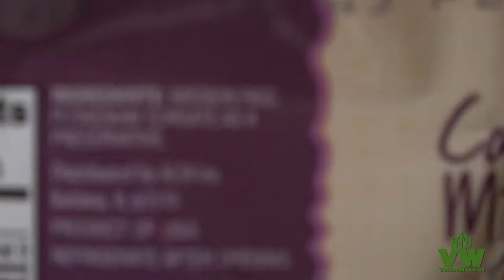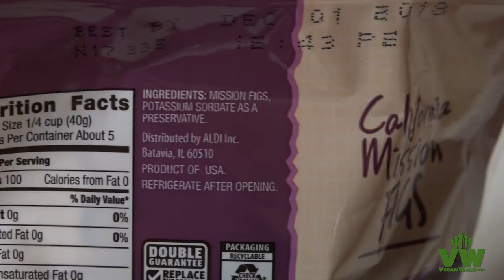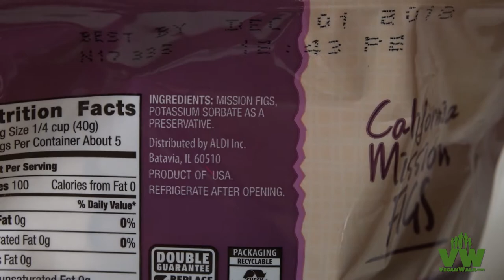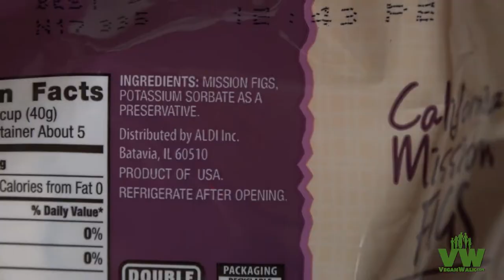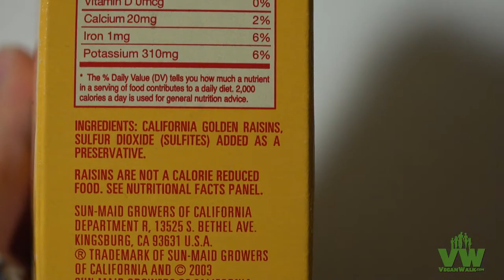Preserve Your Health without Preservatives!!!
Avoid sulfur additives by reading labels or choosing organic. Inorganic sulfur preservatives like sulfites (added to wine) and sulfur dioxide are toxic to the host! Bacteria in the colon metabolize/degrade these additives and sulfur-containing amino acids found in animal protein into phenol, cresol, indoles, amines, ammonia, and hydrogen sulfide. While this produces the rotten egg smell it is also very likely to contribute to inflammatory bowel disease.

I inadvertently bought and consumed a few of these before I realized what I was getting into. I usually read ingredients to check for obvious things like meat, eggs, dairy, and even salt, oil, and sugar. In a rush I forgot to check for these particular toxic preservatives. When you buy organic it may not come with these preservatives, by law. (check out our vegan shop!

Sulfur dioxide, like the sulfur containing amino acids found in meat protein from excess methionine, creates bad metabolites that result in the formation of toxic substances in the colon, like ammonia. “This degradation of undigested protein in the colon is called putrefaction.”

“Based on our results, consumers should be made aware that potassium sorbate should be considered a genotoxic and mutagenic compound.”